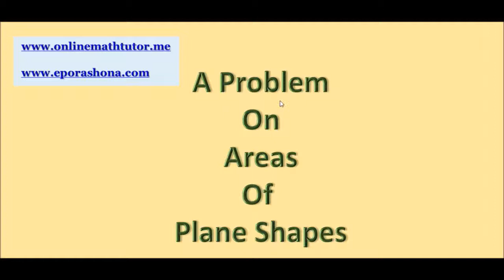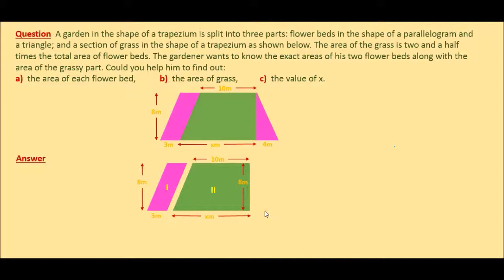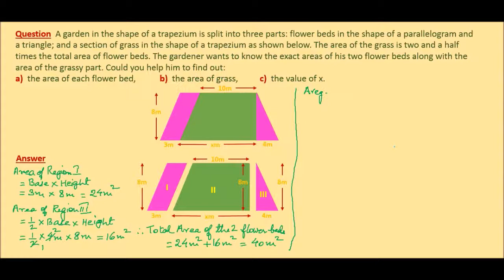Online Math Tutoring ---- A Problem On Areas Of Plane Shapes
This video explains the method of finding the total area of a region which can be subdivided into a number of standard plane shapes whose areas can be found out by the known formulas.

I make math videos mostly on Algebra and Trigonometry based on the syllabus of IGCSE, GCSE, CBSE, ICSE, Cambridge O-level and the WB State Board,  These videos will help you to clear your doubts and also help you to learn new topics.